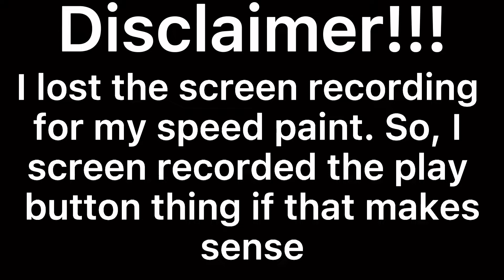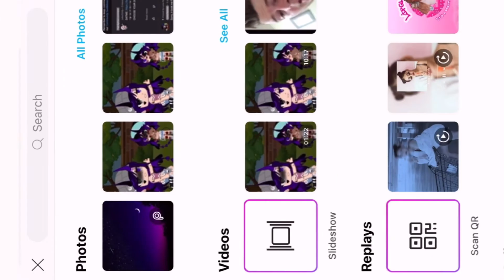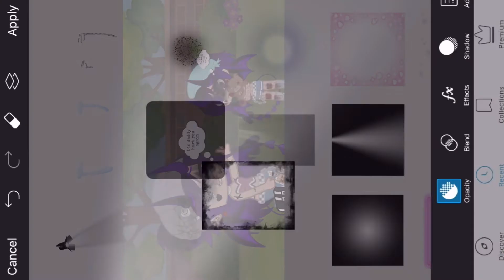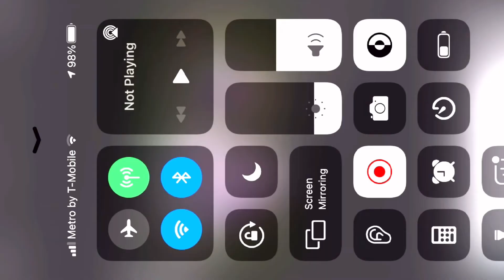My First SpeedPaint Video 👀💕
Sorry, I lost the screen recording. I can be stupid sometimes 👀😭